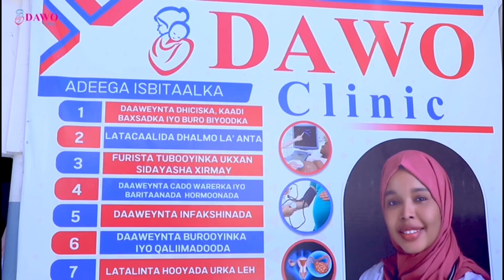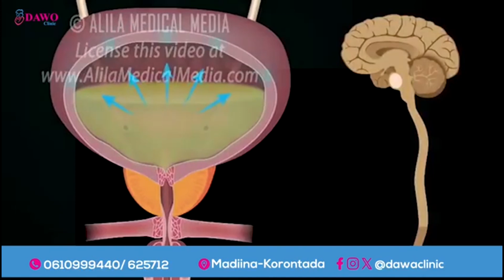WAR DEG DEG AH Dowlada Soomaaliya oo cayrisay safiirkii Itoobiya